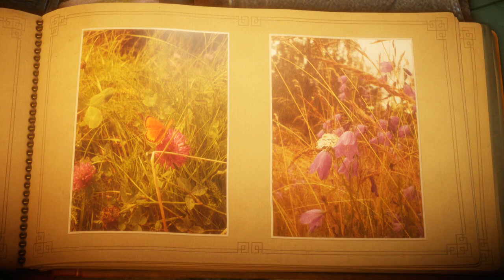BoB Esponja no Unravel #2 - Bicicletinha!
Olá meus amiguinhos! Hoje temos a volta da nossa série de Unravel, esse jogo tão fofinho *--*
Este episódio contempla a segunda parte da fase Thistle and weeds.

Quer jogar comigo? Me add aí!!

Steam e Origin: timidogamer
Gamertag, PSN, Nintendo: timidogamer23